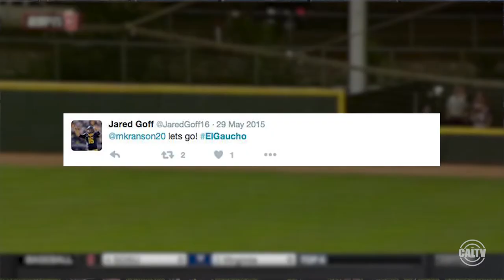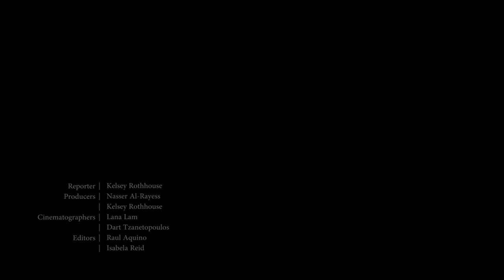Behind the Hype - Season 2 Ep. 1 - Mitchell Kranson Cal Baseball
Cal baseball infielder #20 Mitchell Kranson talks about his big walk-off home run against Texas A&M in the 2015 College Regionals, nickname El Gaucho, family and of course his mustache.

Kelsey Rothhouse--Reporter, Co-Producer
Nasser Al-Rayess--Co-producer
Dart Tzanetopoulos, Lana Lam-Cinematographers
Isabela Reid, Raul Aquino-- Editors